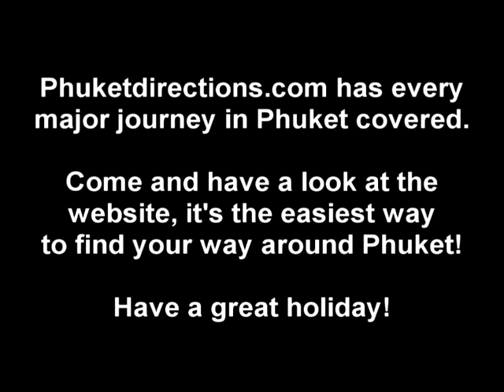Phuket Map - Laguna Phuket to Kata Beach.avi